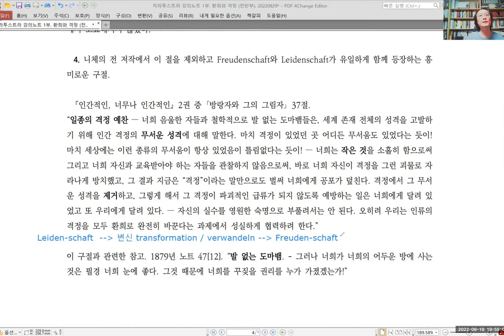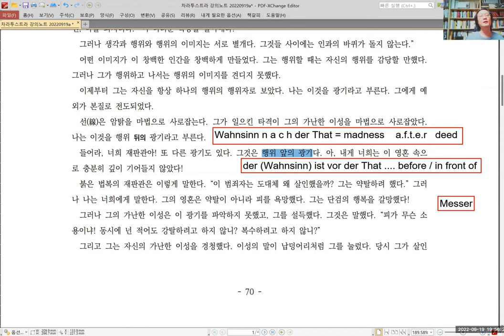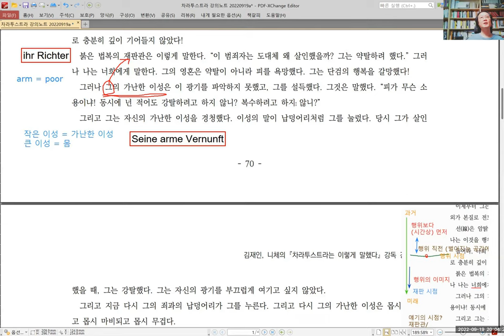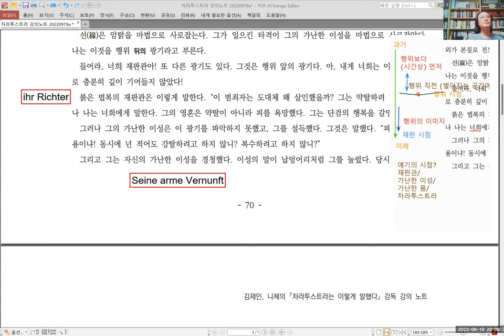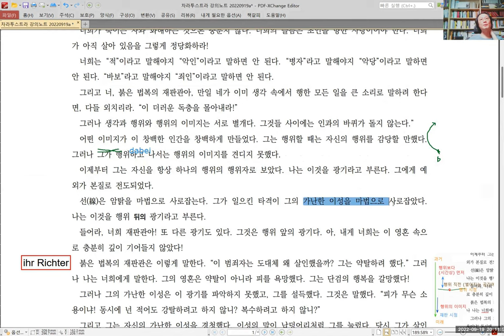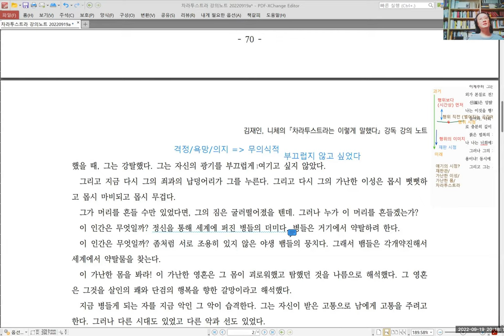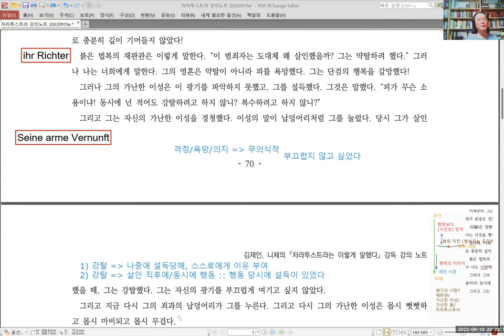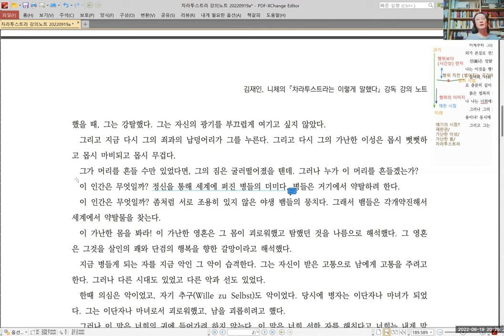[니체] 차라투스트라 강독 강의 047 :: 20220919. 1부 창백한 범죄자 (후반부) 2 of 3